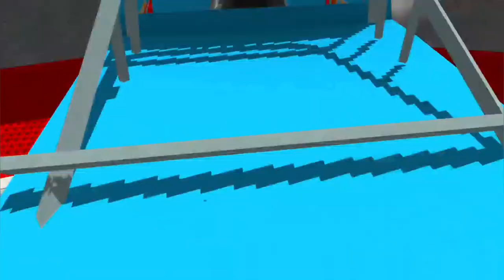Monster truck stunt car 🚗 🥶 extreme monster truck maga Ramp 😱 game all levels finished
Extreme monster truck stunt car very easy game in this game car racing six car racing maga Ramp car 3d very beautiful game you download this game please my youtube channel subscribe for other games